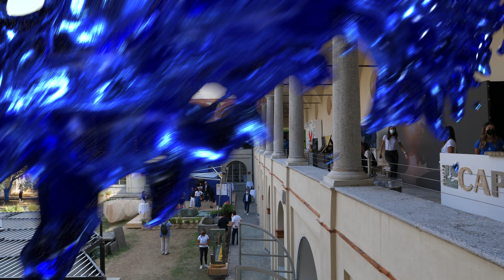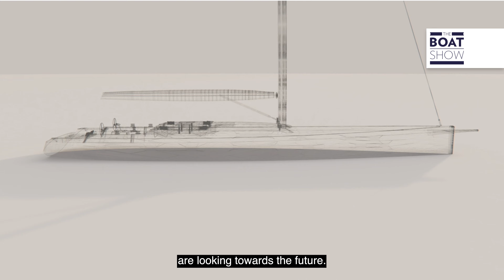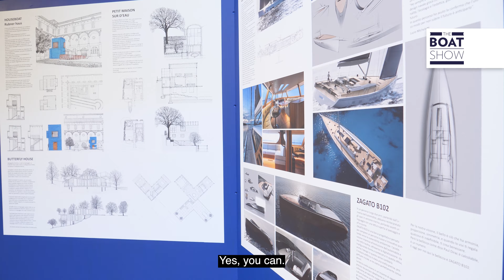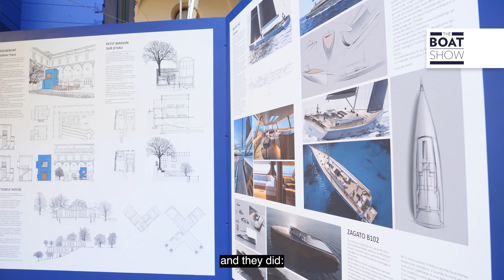NAUTOR'S SWAN @ MILAN DESIGN WEEK 2021 - The Boat Show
Interviews with: Lucio Micheletti, Yacht Designer; Giovanni Pomati, CEO Nautor's Swan Group